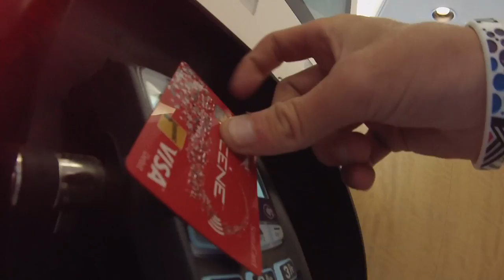Webisode 7 |cliff flips and chill clips